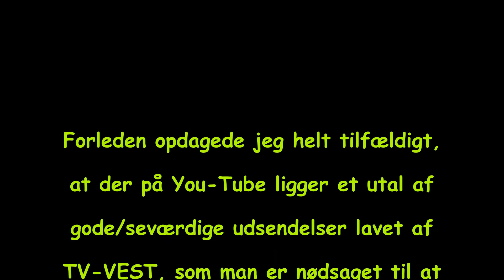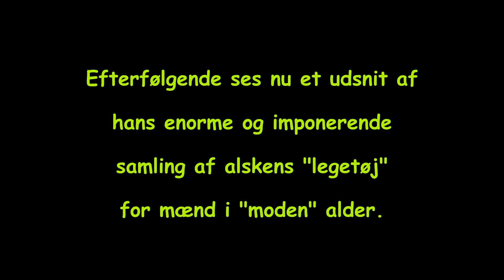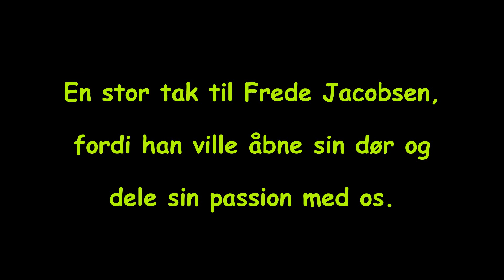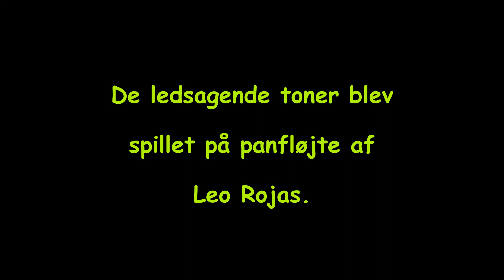LEGETØJ FOR "DRENGE" I MODEN ALDER.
I aug. 2018 besøgte en gudbenådet samler i Struer.